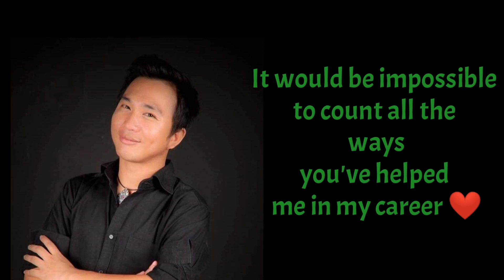BEING THE 1ST EVER "SUPREME STUDENT COUNCIL OF TAGBILARAN CITY COLLEGE| FAREWELL SPEECH|MEMORIES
May I quote the line of Sir DM, the Coordinator of the Student Affairs, he said, “ It is difficult in the beginning, the end is uncertain but what matters most is our journey in between.”
I know that this Organization came from a long way, full of challenges and difficulties, but I am so glad that this organization didn’t give up and together, we overcame those struggles.
I would like to express my profound gratitude and appreciation to all especially to some individuals who in one way or another, have helped me a lot carrying out my duties and responsibilities as the first SSC President of TCC.